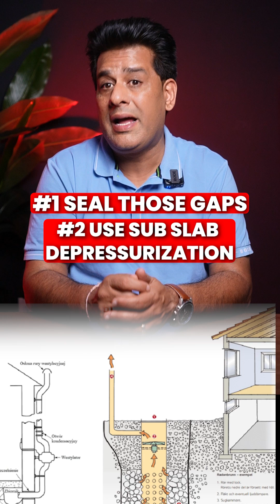Is your home harboring cancer-causing radon gas?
Is your home harboring cancer-causing radon gas? 🏠💨 Radon is the 2nd leading cause of lung cancer in Canada, and nearly 18% of Canadians are exposed to dangerous levels. Areas like London, Kitchener, Windsor, and Niagara Falls show high radon levels—check the map for details. To stay safe, test your home and act if levels exceed 200 Bq/m³. Sealing cracks, improving insulation, and using sub-slab depressurization can reduce risks.